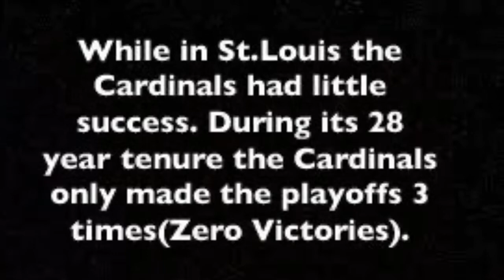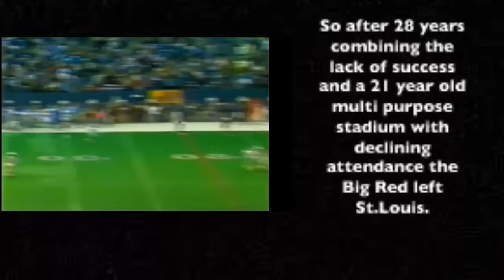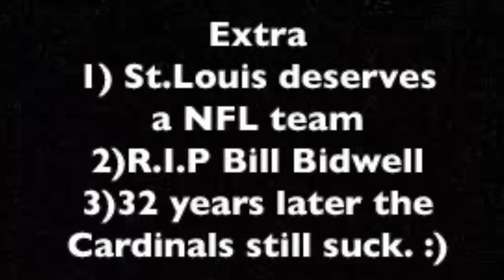THIS DAY IN SPORTS HISTORY: CARDINALS MOVE TO ARIZONA (MARCH 15th,1988)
CARDINALS MOVE FROM ST.LOUIS TO ARIZONA ON THIS IN 1986